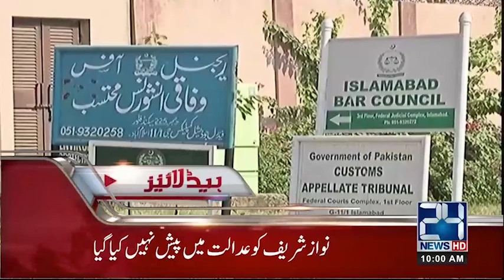News Headlines | 10:00 AM | 30 July 2018 | 24 News HD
24 News HD is one of the leading news channels of Pakistan bringing you the latest current affairs from Pakistan and around the world.